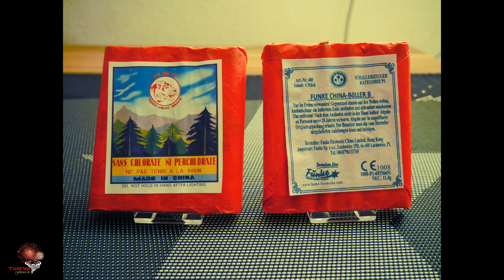[4K] Funke B Böller P1 - Silvester 2018/2019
Am 2. Weihnachtstag ist "Böller Tag" bei Twister Fireworks :-) Viel Spaß dabei :-)

Sehr geil!!

Aufgenommen an Silvester 2018/2019